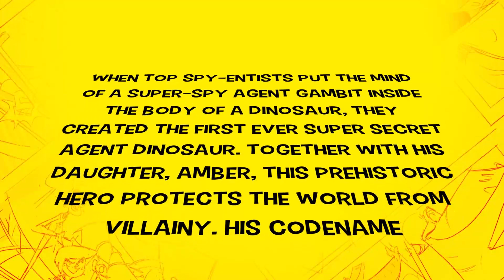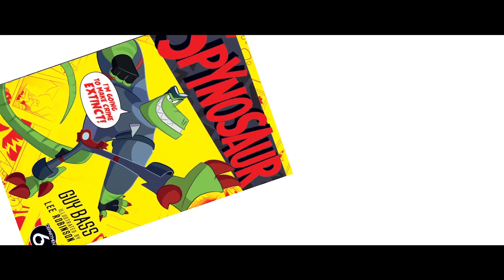Spynosaur Book Trailer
FROM A LAND BEFORE TIME COMES A HERO FOR TODAY…It’s the spynosawesome brand-new illustrated Middle Grade series from Blue Peter Book Award-winning children’s book author, Guy Bass, featuring comic-strip illustrations by Lee Robinson. Spynosaur is the world’s first super-spy dinosaur, poised to save the day with a swish of his mighty tail.

Available from all good bookshops and online retailers.